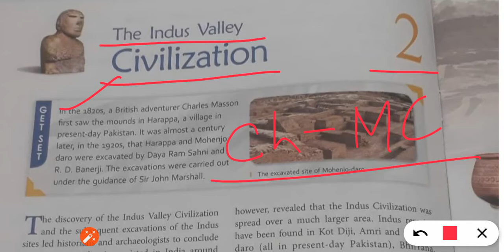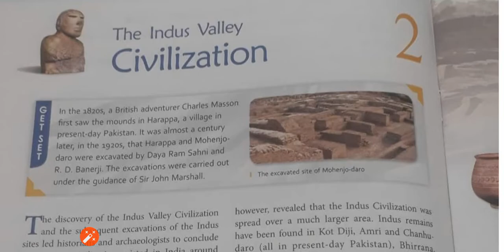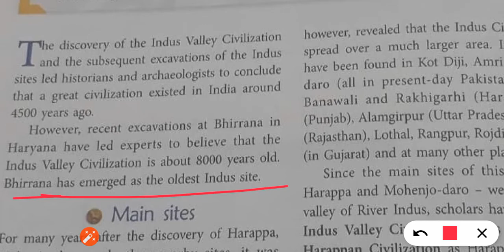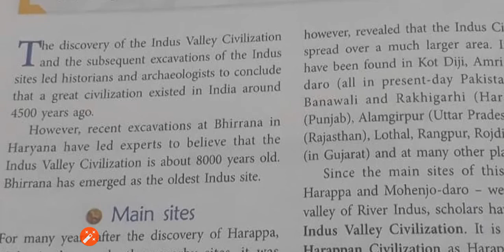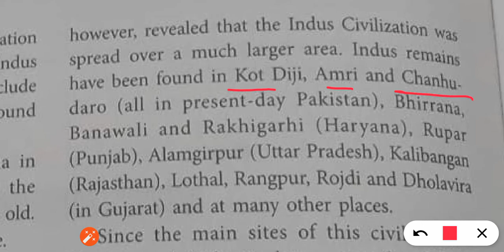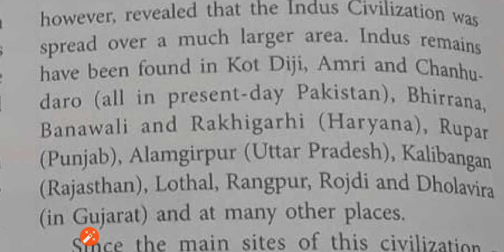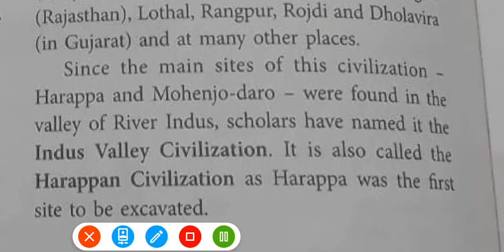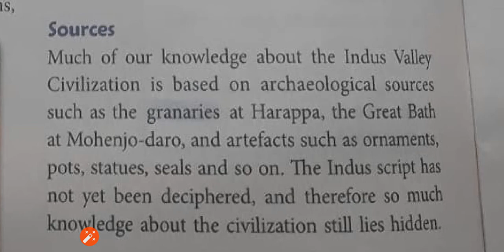class 6 chapter 2 Indus Valley Civilization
Class 6 chapter 2 Indus Valley civilisation
Cities
Script
Artifacts
Graves etc